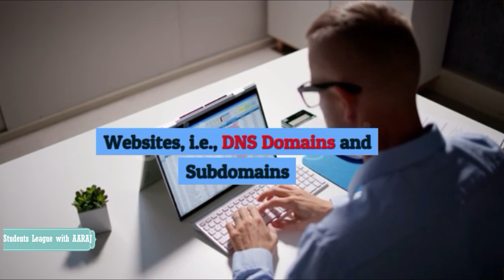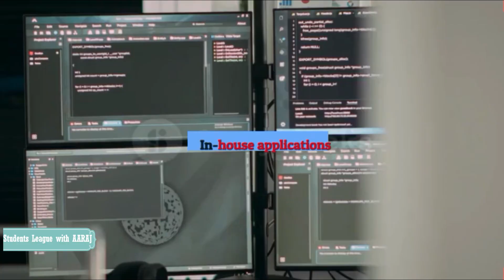what is attack surface in cyber security ?